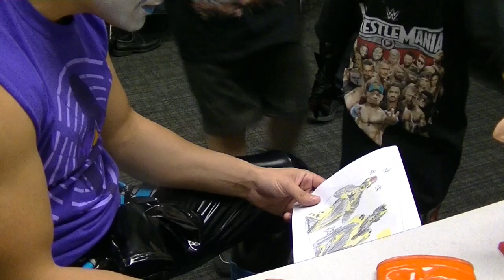EXCLUSIVE UNEDITED BACKSTAGE OF DRAX SHADOW AKA ELIJAH SIGNING WWE CONTRACT ~part 2~